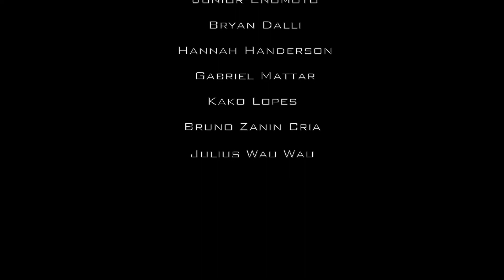The Life of a cria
Victor Cestari - Season 18 highlights